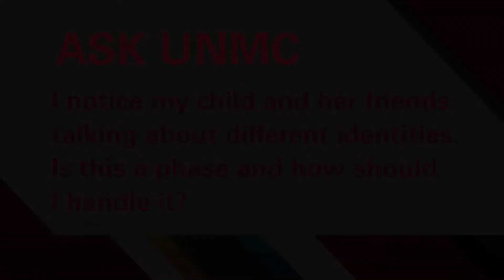ASK UNMC! My child & her friends talk about different gender identities. Is this a phase?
Alison DeLizza, PhD, UNMC College of Medicine